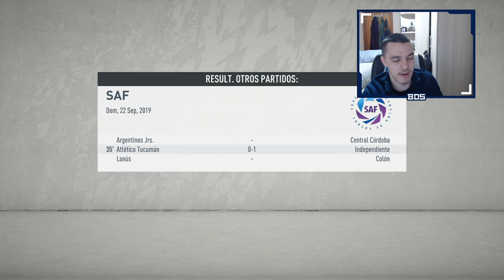FIFA 20 MODO CARRERA TROTAMUNDOS | BOCA JUNIORS | COMIENZA LA LIBERTADORES #3